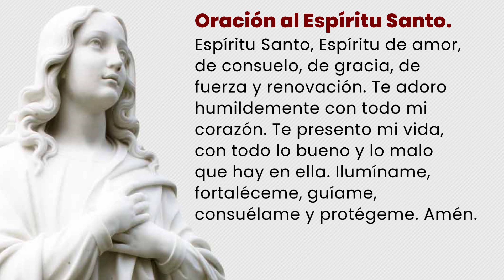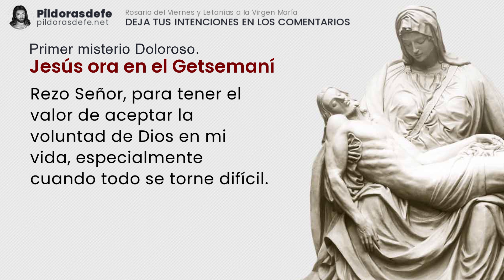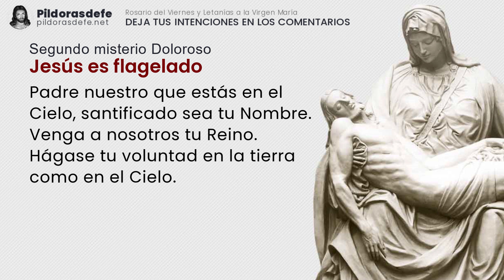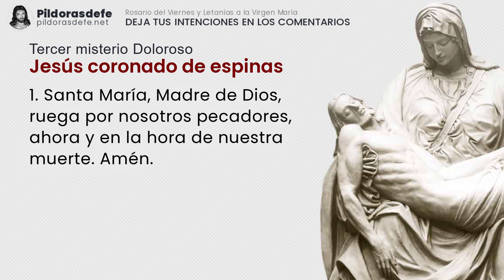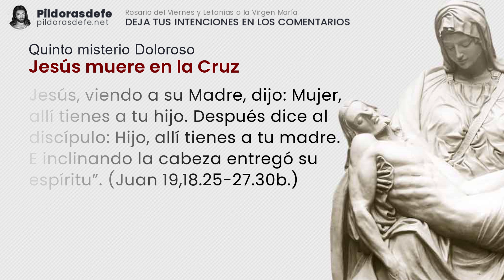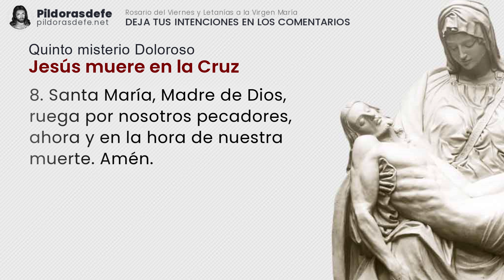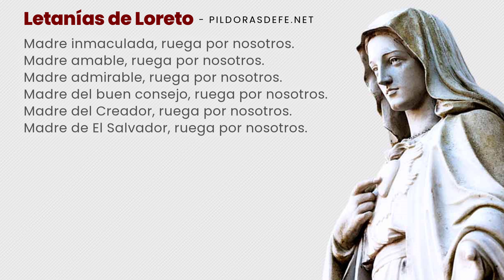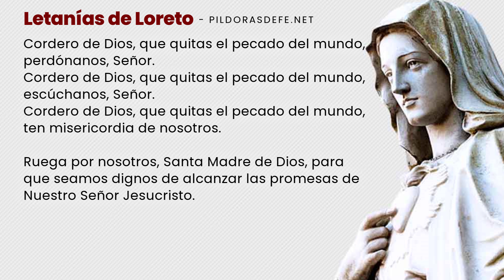Santo ROSARIO de Hoy VIERNES, 20 de Mayo, 2022 (Misterios Dolorosos)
Santo Rosario del día VIERNES, 20 de Mayo, 2022, con Letanías del Rosario a la Virgen María. Misterios Dolorosos. Rezar el Rosario de hoy con Subtítulos. Escribe tus Intenciones para ORAR por ti. Comunidad UNIDA rezando los unos por los otros a través del Santo Rosario.

Con los Misterios del Santo Rosario de hoy y las letanías del Rosario a la Virgen María invoquemos la Intercesión de nuestra Madre. Recemos en la comunidad del Santo Rosario por nuestra paz. Escribe tus PETICIONES de oración en los comentarios.

Santo Rosario de hoy Viernes

0:00 Introducción al Santo Rosario de hoy
3:40 Primer misterio Doloroso: Jesús ora en el Getsemaní
8:55 Segundo misterio Doloroso: Jesús es flagelado
14:02 Tercer misterio Doloroso: Jesús coronado de espinas
19:09 Cuarto misterio Doloroso: Jesús con la Cruz a cuestas
24:03 Quinto misterio Doloroso: Jesús muere en la Cruz
29:16 Oración de la Salve para el Rosario de hoy
30:01 Por las Intenciones del Santo Padre.
31:01 Oración a San Miguel Arcángel
31:32 Bajo tu amparo nos acogemos
31:51 Letanías del Rosario de hoy Viernes.